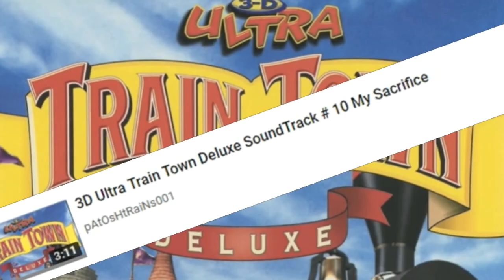I forgot to brake and this happened... | 3D Ultra Lionel Traintown #8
Never take any moment for granted, kids! And never lose concentration :)